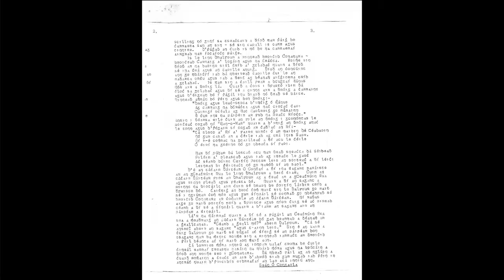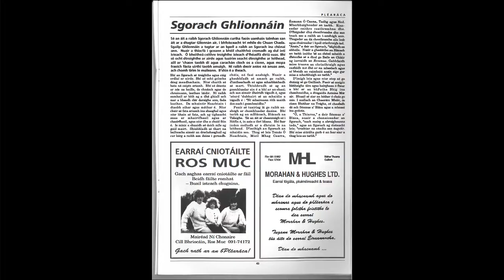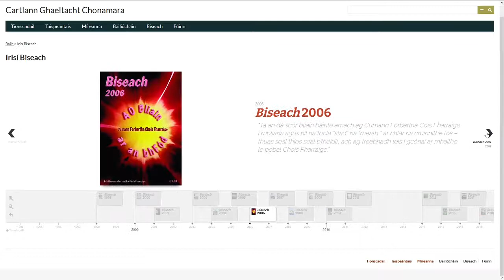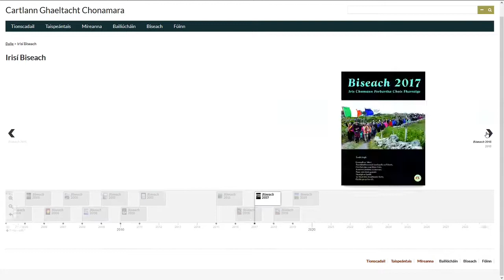Cartlann an irisleabhar Biseach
Tá digitiú agus coimeádaíocht déanta ag Acadamh na hOllscolaíochta Gaeilge ar an irisleabhar Biseach a d’fhoilsigh Cumann Forbartha Chois Fharraige ó 1968 ar aghaidh. Tá gach irisleabhar le fáil ar líne anois ag Labhair an Dr. Seathrún Ó Tuairisg le Fionnuala Uí Neachtain ar an gclár Iris Aniar ar RTÉ Raidió na Gaeltachta faoin gcartlann.